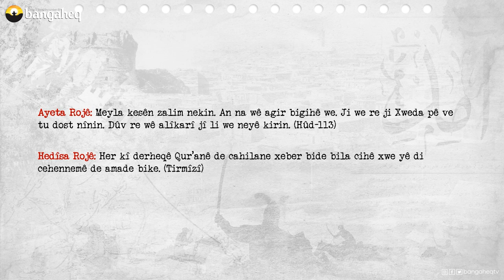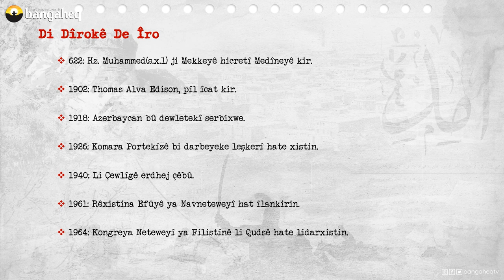Di Dîrokê de Îro - 28.05.2023